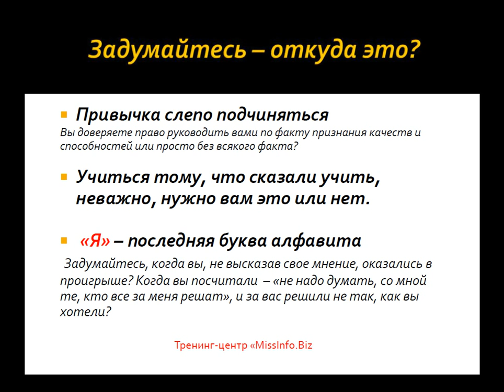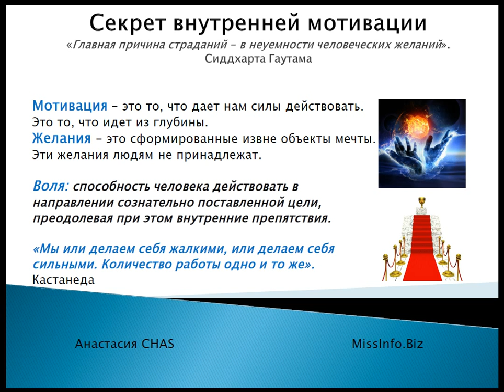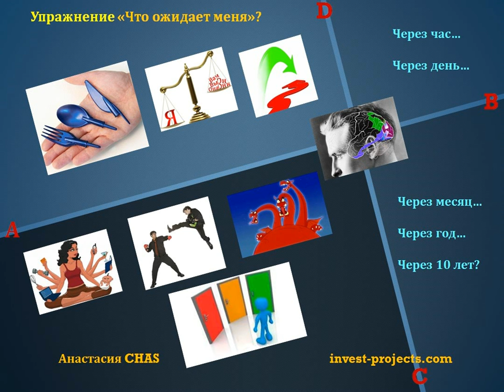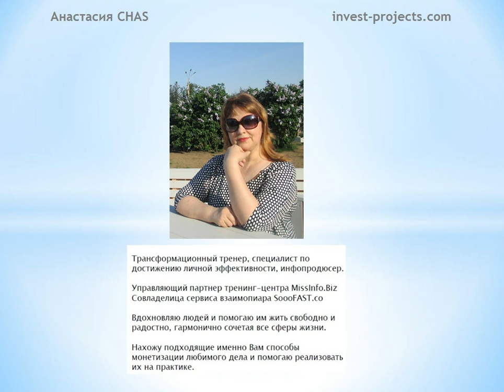Как сделать правильный выбор?